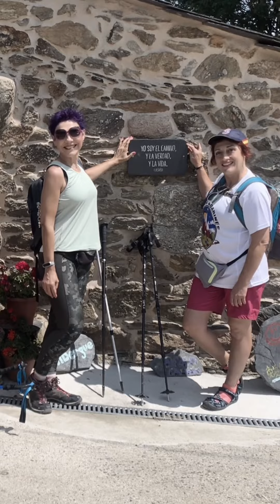Camino De Santiago: Portomarin/ Ligonde 20/06/2023